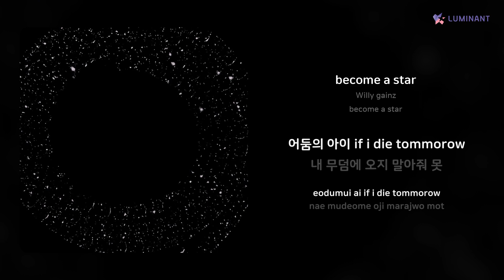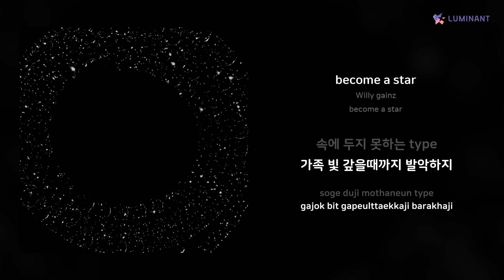Willy gainz - become a star | 가사 (Lyrics)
Artist: Willy gainz
Track: become a star
Album: become a star
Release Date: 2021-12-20